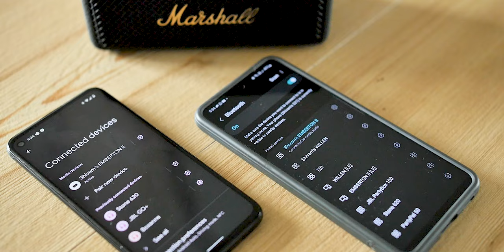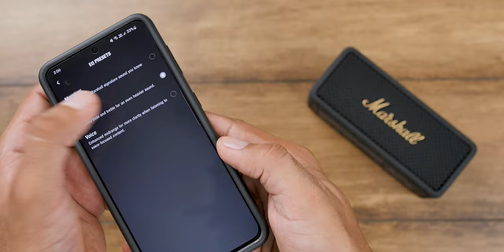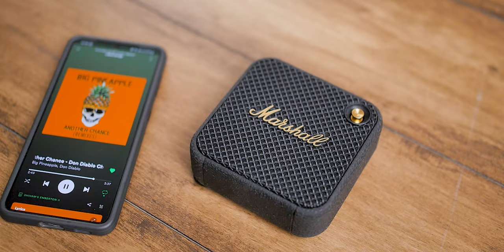Marshall Willen VS Emberton 2 - Best Portable Speaker?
In today's video, I will compare 2 of the best portable speakers, Marshall Emberton 2 and marshall willen. I know a lot of guys have some confusion which one would be bang for the buck speaker . So let's put these head to head and see which speaker is for you.

⏱Time Stamp⏱
0:00 Intro
0:42 Design & build quality
2:05 Features
3:47 Inline mic
4:23 Battery life
5:44 Sound Quality
7:12 Conclusion